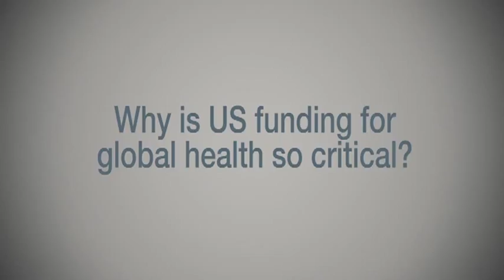Global Health Research in Kenya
This video shows the breadth of US global health research and development in Kenya, which includes projects supported by the Centers for Disease Control and Prevention; the National Institutes of Health; the Department of Defense; and the US Agency for International Development. The US is currently overseeing and supporting more than 60 scientific studies in Kenya on a range of infectious diseases. The video was produced by the Global Health Technologies Coalition, a Washington, D.C.-based umbrella organization of 40 global health research  and advocacy groups.